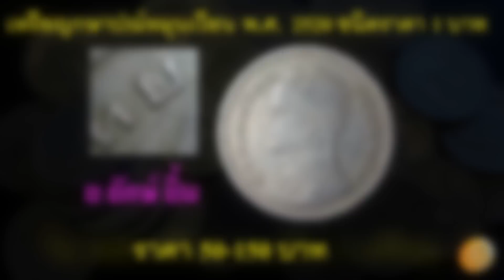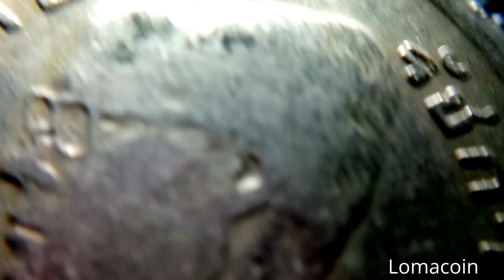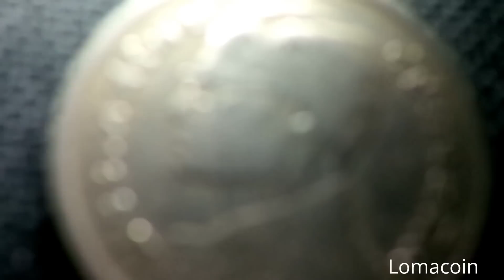เหรียญ 1 บาท หงส์ 2520 ย ยักษ์ ยิ้ม 1000 เหรียญ พบเพียง 1 เหรียญ ราคาหลักร้อย ชัดๆนาทีที่ 1.52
ซื้อ ขาย สะสม สมัครได้ที่กลุ่มนี้ครับ

เหรียญ 5 บาท ครุฑพาห์เฉียง 2524 แพงที่สุด ราคา 100,000 บาท
ติดต่อเรา inbox มาที่

เหรียญ 1 บาท 2520 ย ยักษ์ ยิ้ม 1000 เหรียญ พบเพียง 1 เหรียญ
รับชมเหรียญจริง แบบ Full HD

ลงขายเหรียญได้ในกลุ่มนี้ครับ